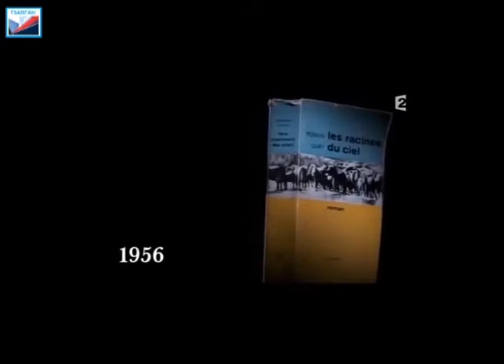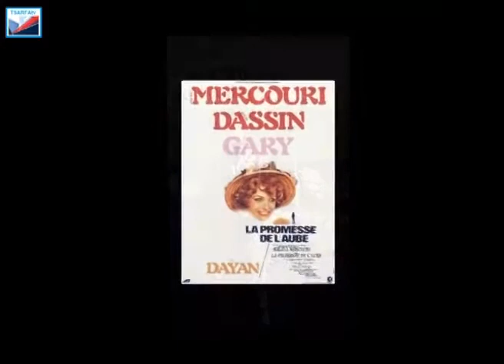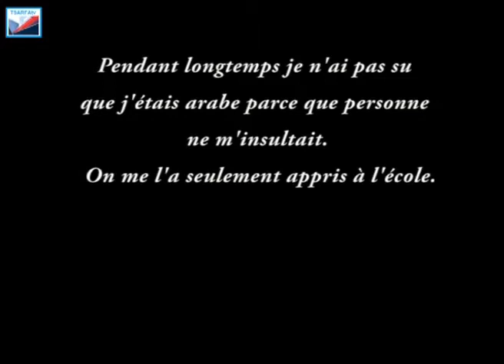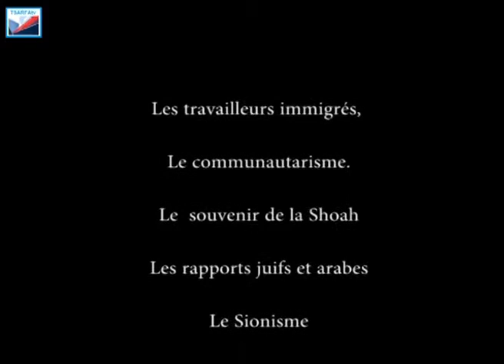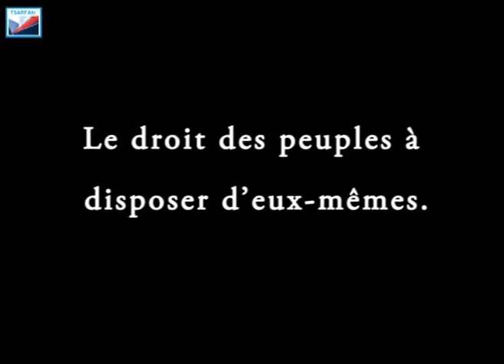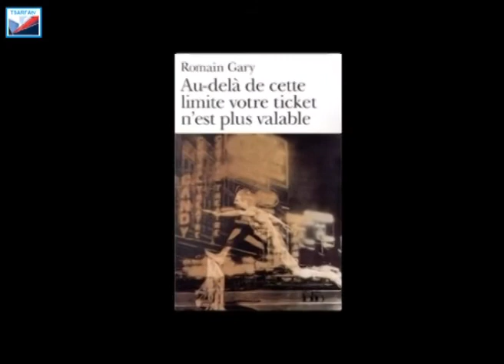Actualité d’un Chef d’œuvre : « La vie devant soi » de Romain Gary ( Émile Ajar)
Reportage de TsarfatV No 22 sur la richesse des sujets traités par ce Chef d’œuvre de Roman Gary publié sous le nom de Émile Ajar. » La vie devant soi » reste plus actuel que jamais et a été porté au cinéma par Moshe Mizrahi (1977 avec Simone Signoret) et récemment sur Netflix  ( Edoardo Ponti avec Sophia Loren 2020)  , au théâtre  et même un  musical « Madame Roza » (1987  )musique de Gilbert Becaud.